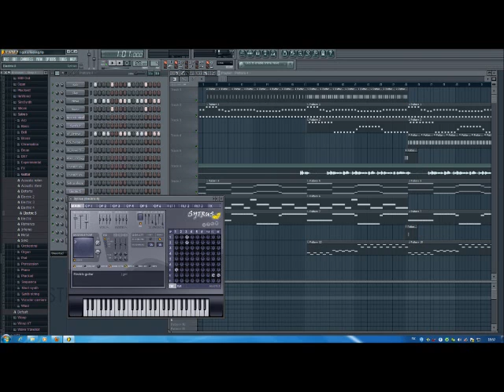I got a feeling (DJ RAY) FL Studio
Fruity Loops I got a feeling Black black eyed peas